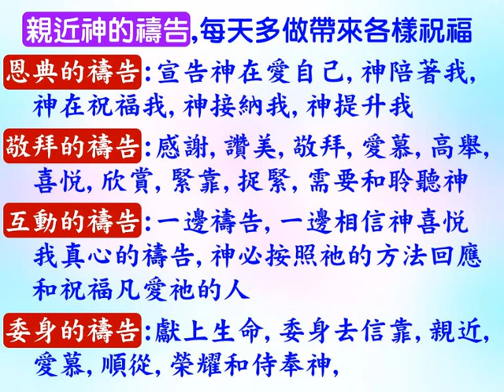恩典的禱告 普通話 - 葉牧師 2024.05.29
恩典的禱告

 1. 與主的關係：怎樣建立與主相愛的關係，怎樣從主的愛得力，怎樣深信神的供應和計劃。
 2. 處理生命：怎樣不被人、罪、負面思想情緒和潛意識、婚姻和生活的問題、和侍奉的問題影響。
3. 進入不同層次的侍奉：侍奉可以由簡單的生活見證，到建立別人的靈命，或進入策略性的侍奉。